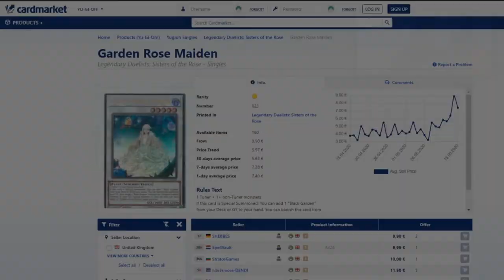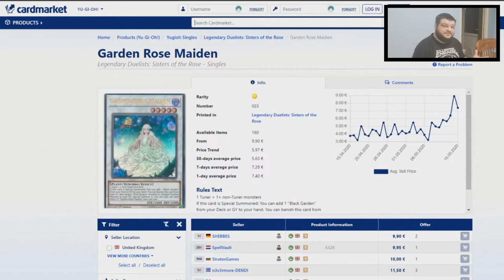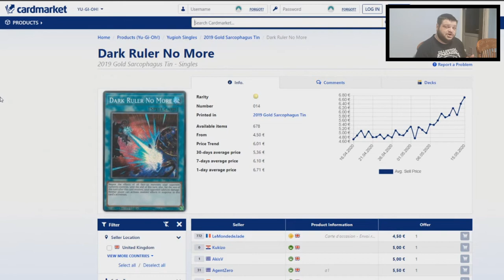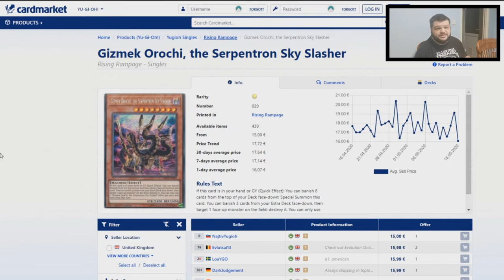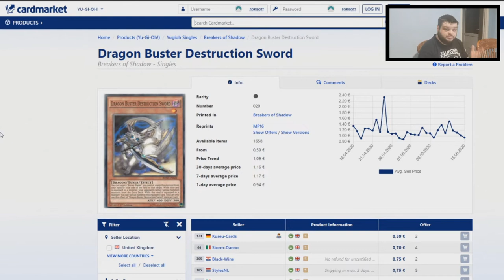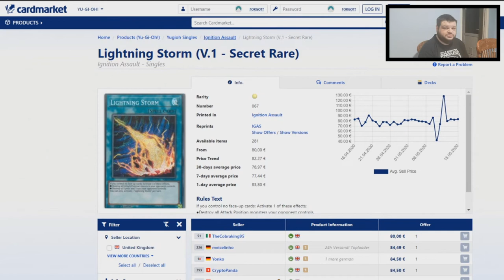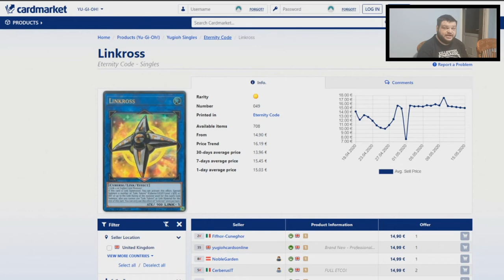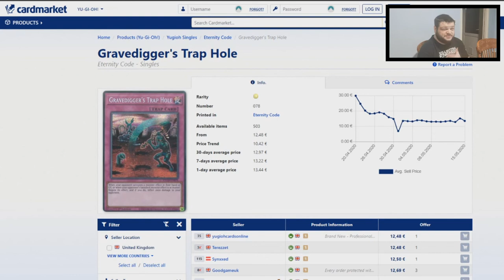Yu-Gi-Oh! TCG - UK/Europe Market Watch - Garden Rose Maiden price Spike + Gizmeks! - May 18th 2020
For the May 18th 2020 edition, potentially our penultimate before the second list of the Master Rule 5 in June 2020, we're looking at Garden Rose Maiden which is spiking in price, Ghost Mourner and Moonlit Chill, and the prices of all of the Gizmek Cards, as well as the cards enabling the degenerate Crystron Halqifibrax combos, such as Mecha Phantom Beast O-Lion, Auroradon, Linkross, and the like.